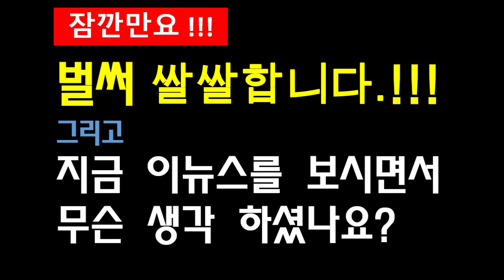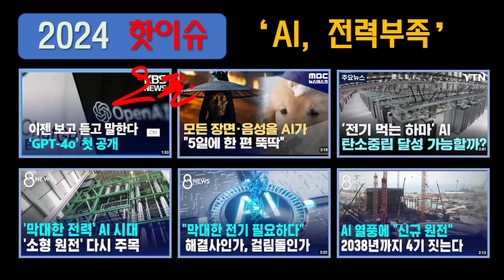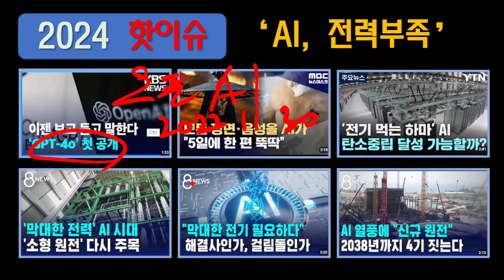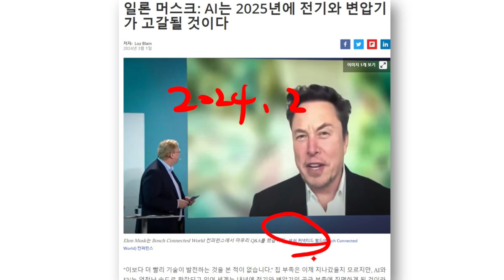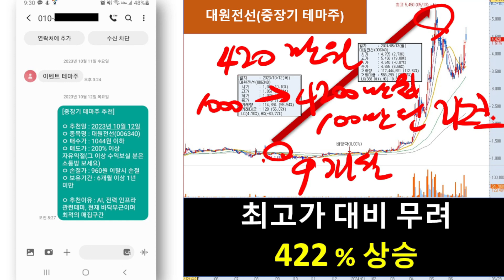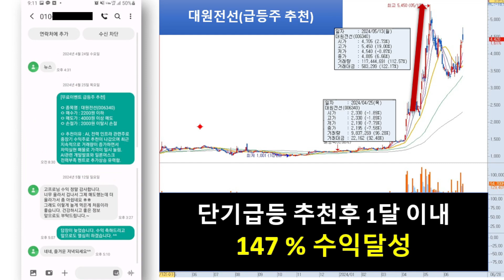[자막뉴스] 중국 거대도시 기능 마비.. 기상이변으로 대혼란에 빠진 중국 상황